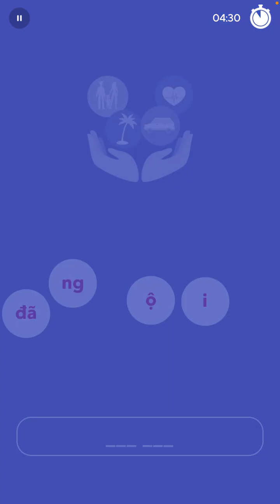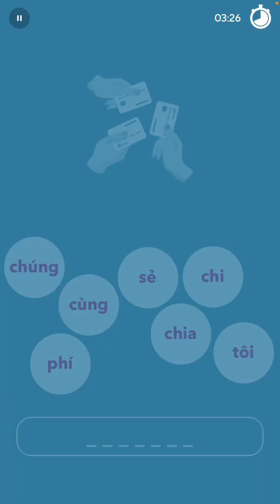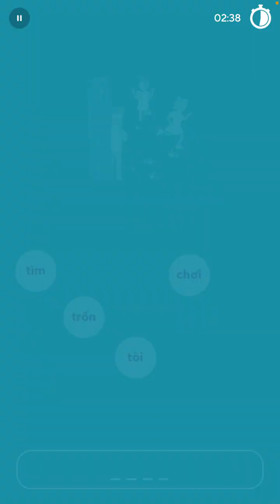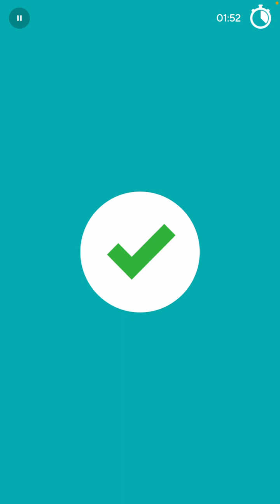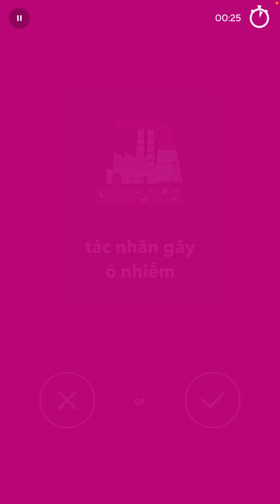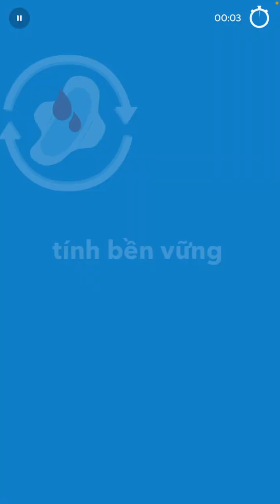2023-10-04 Drops Vietnamese